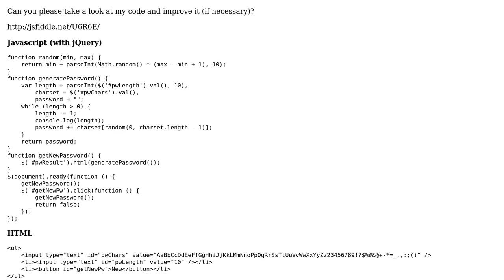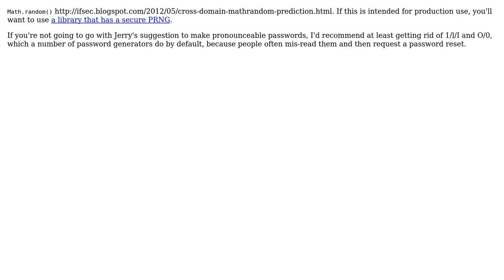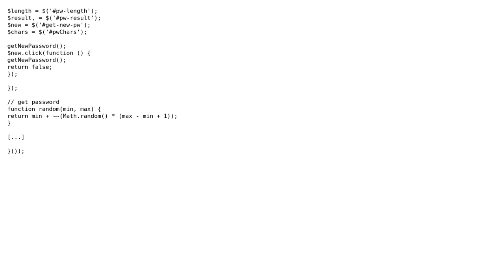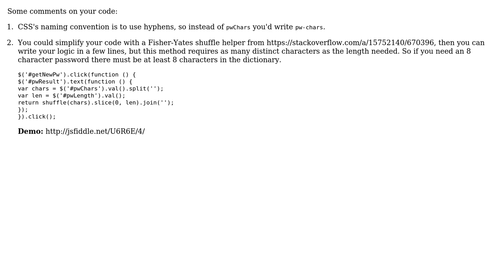Code Review: Improve random password generator (3 Solutions!!)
Code Review: Improve random password generator

With thanks & praise to God, and with thanks to the many people who have made this project possible! | Content (except music & images) licensed under CC BY-SA | Music | Images & others | With thanks to user Maximilian Fuchs user Jivings user Jamal user elclanrs user dan user Alex L and the Stack Exchange Network Trademarks are property of their respective owners. You are responsible for your own actions.